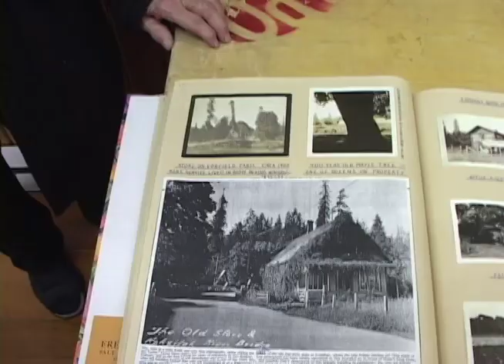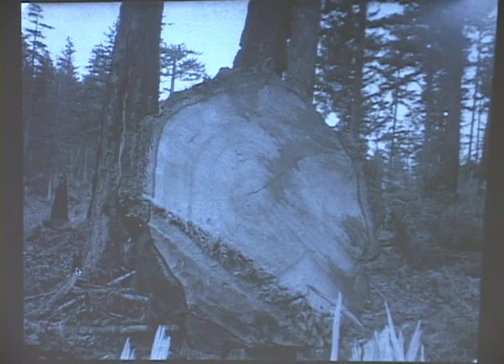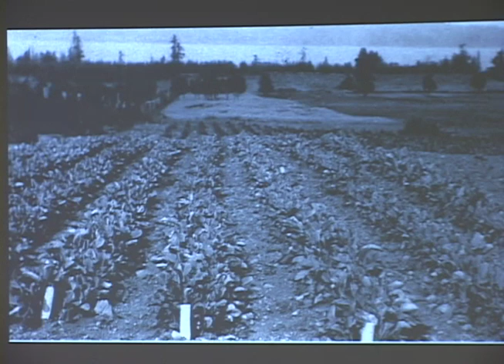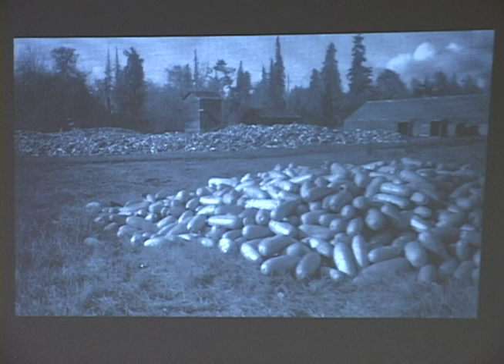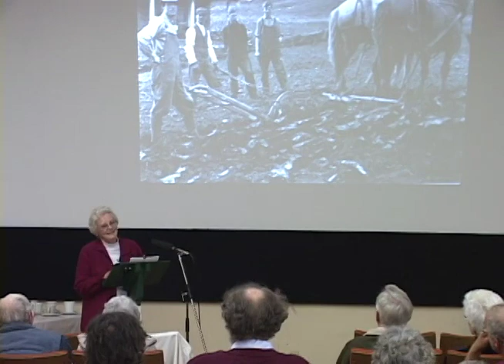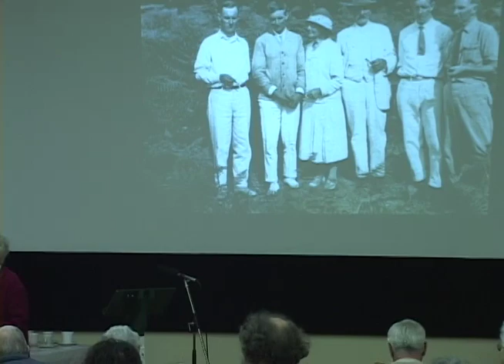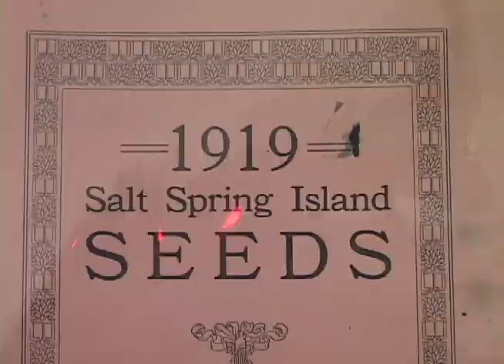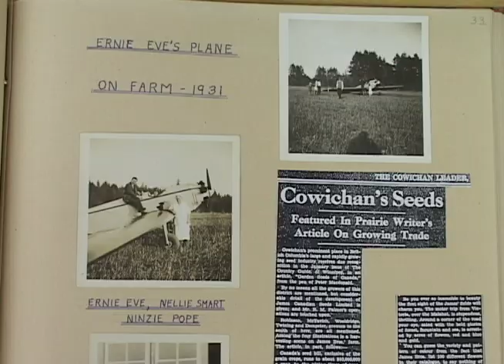James Seed Company – Salt Spring Island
Salt Spring Island was once home to our nation's largest, wholly Canadian mail-order seed business. Mary Hogg, granddaughter of Percival James, presents her family's agricultural journey in the Gulf Islands. The James Seed Company had its inception in 1913 on Parker Island, before expanding to Salt Spring and later to Cowichan Bay.

Archival photos bring to light her family members and the labour intensive work they undertook to produce their crops. Mary shows us the heritage homes, vintage tools and tractors, horses pulling ploughs and glass greenhouses used in the seed growing operations; and describes the many challenges they encountered over the years as well as the leisure and fashion trends of the day.

Dan Jason, local author\farmer and owner of Salt Spring Seeds, told the assembled audience that the story of James Seed Company inspired him to create his own mail-order seed business, in 1985.

With gratitude to the Salt Spring Historical Society for organizing the presentation, November 9th, 2005 at Central Hall, and to Mary Hogg and her family for sharing their life and times. And reminding us of the importance of history, community and family.

This video comes courtesy of the archives of Peter Prince, a Salt Spring filmmaker and musician